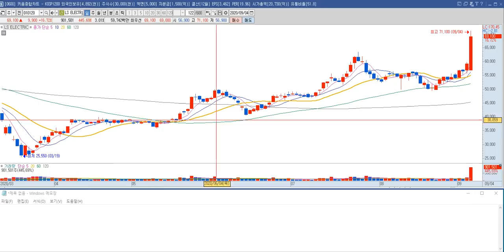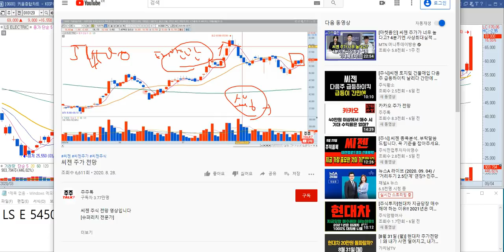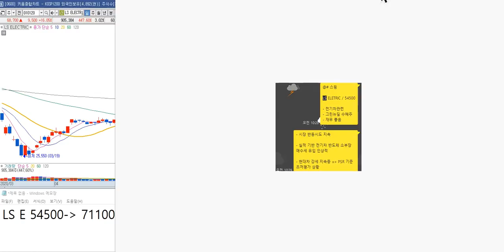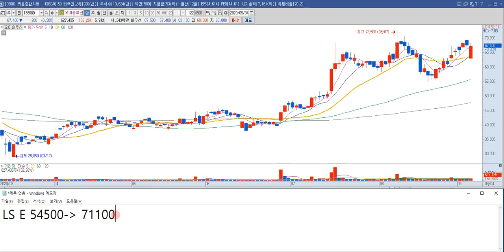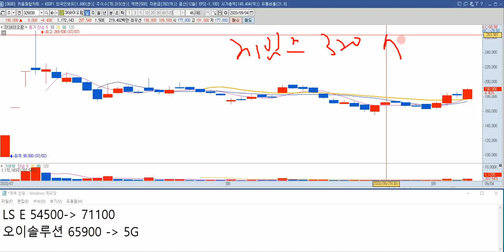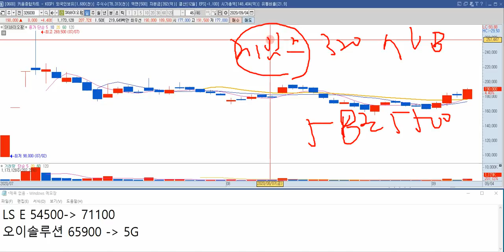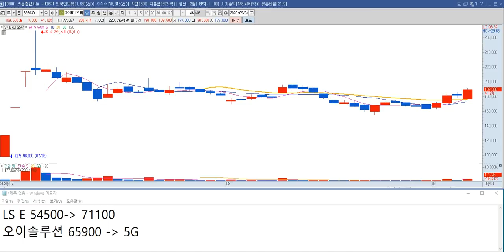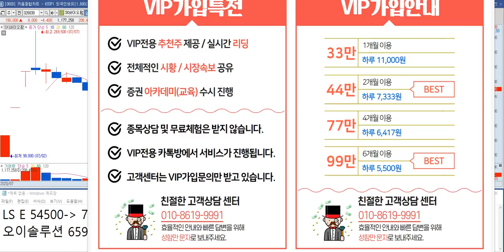에이치엘비 주가 전망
에이치엘비 주식 전망 영상입니다